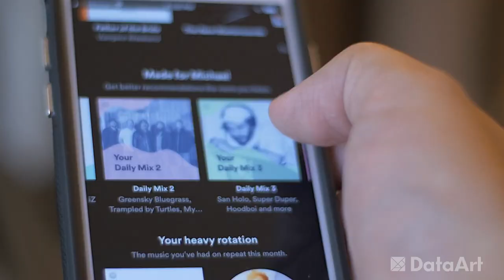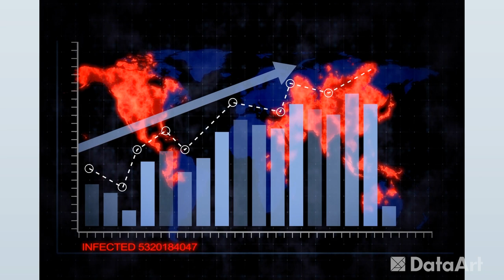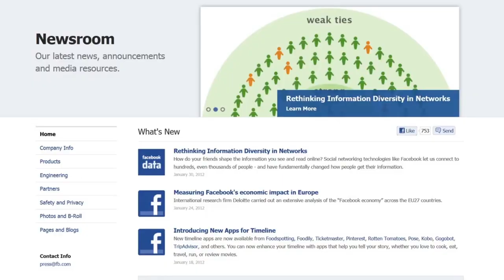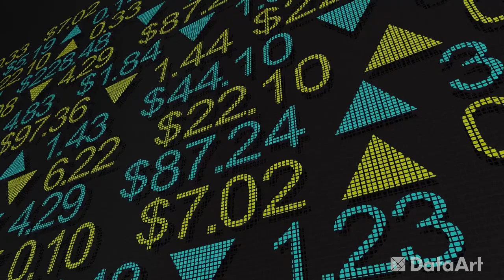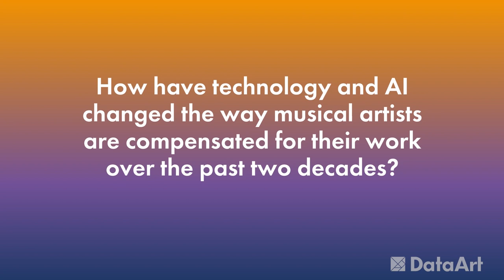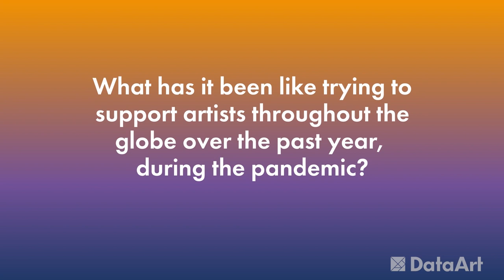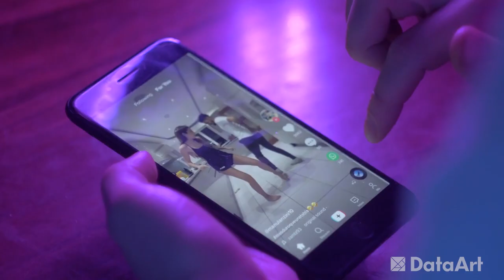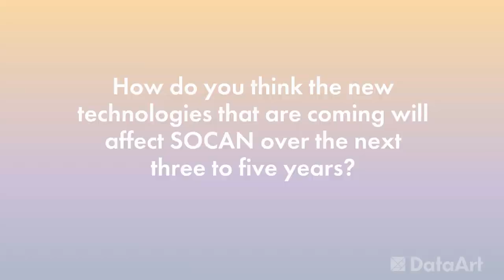Data as a New Frontier in Digital Rights Management for the Music Industry, with Jeff and Mike King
Jeff King, former COO and Corporate Development Officer, and Mike King, Director of Data Analytics and Strategic Initiatives at SOCAN, join DataArt’s ConversationsOnTheCuttingEdge to discuss how rich data and latest technologies revolutionize MusicPublishing, licensing, RoyaltyManagement, and more. Jeff and Mike also share their thoughts on how tech advancements will help address security and DataPrivacy issues.

0:00 – 1:12 – About SOCAN
1:12 – 1:55 – Rise of streaming revolution
1:55 – 2:47 – Tech helping SOCAN-like businesses grow exponentially
2:47 – 3:31 – Building teams using the value of the data
3:31 – 4:52 – Challenges in the rights management for the music industry
4:52 – 5:26 – AI advancing artists’ compensation process
5:26 – 5:53 – Pandemic impacting artists and creators
5:53 – 6:27 – Surge of mobile devices opening new markets for Western music
6:27 – 7:16 – iPhone as a game-changer for the music industry
7:16 – 8:02 – Looking into the tech-infused future of SOCAN